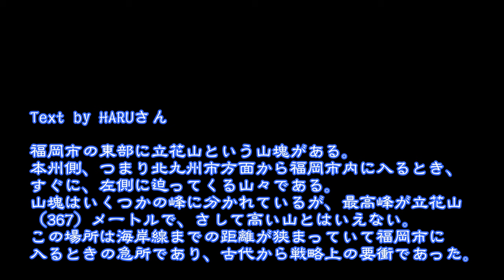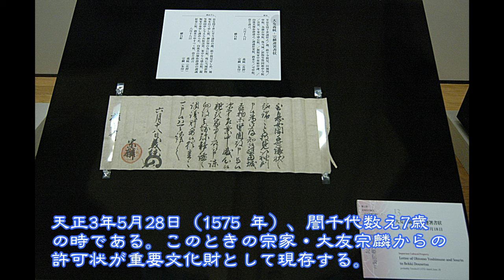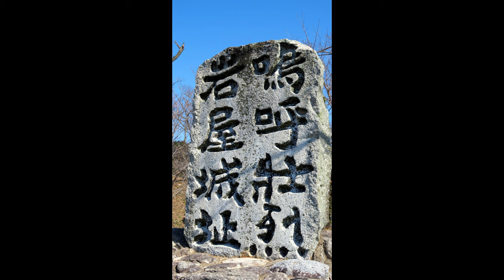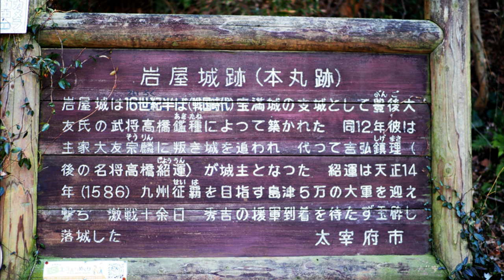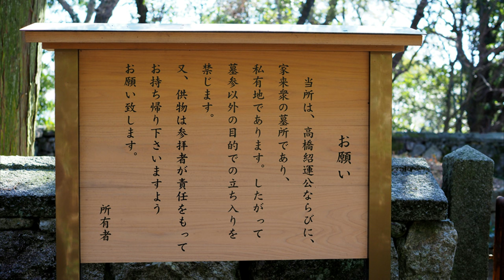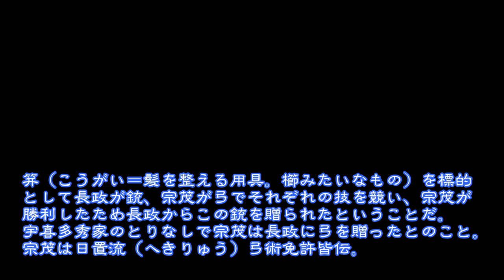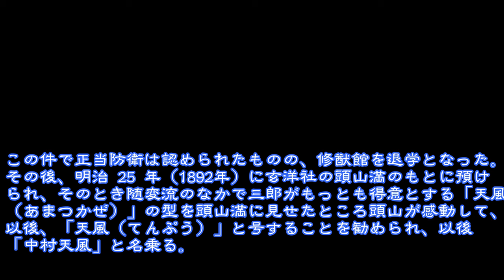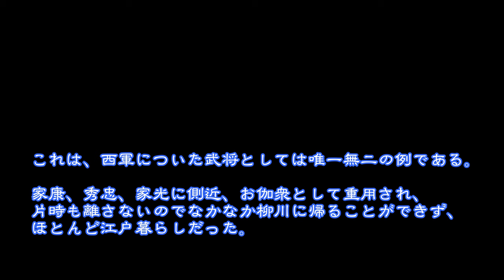「立花誾千代・宗茂物語」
戦国期の最高の名将は誰か？
信長、秀吉、家康、じゃなきゃ、、、日本の著名歴史家に拠れば
「立花宗茂」でほぼ一致だという！
先日訪れた柳川は正に立花藩、加えて立花山は女城主誾千代の城。
福岡のものにとっては、トレッキングや遠足で馴染みの山である。
過去ファイルに、HARUさんから「女城主誾千代」の投稿があった
のを想い出して急遽再編集し、立花宗茂夫妻に想い馳せてみたら・・・
何と、修猷大先輩の中村天風さん迄繋がってしまったからもう
ビックリ仰天、、、感動の最後までご覧ください！